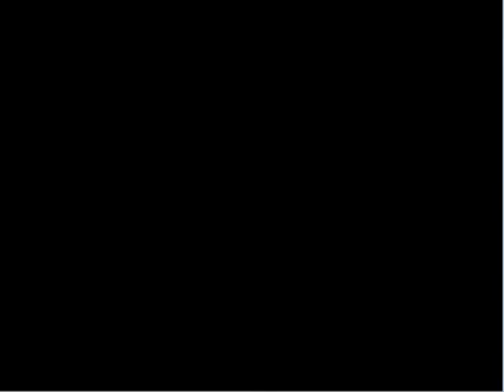Let's Play Pokemon Emerald Part 19 (2/2): Abandoned Ship of DOOOM!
In the second installment of the 19th part of Let's Play Pokemon Emerald, we explore the Abandoned Ship! And battle many trainers on the way. Enjoy!